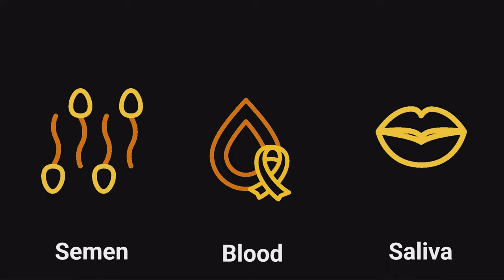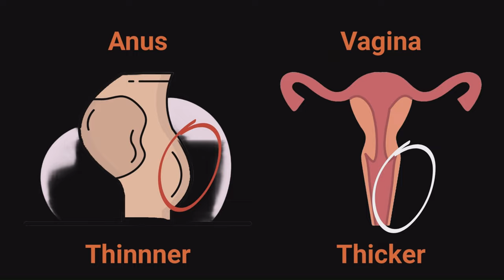5️⃣ 𝐑𝐢𝐬𝐤𝐲 𝐒𝐞𝐱 𝐁𝐞𝐡𝐚𝐯𝐢𝐨𝐫𝐬 Leading to STIs by Indian Venereologist🛌🏼🔞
In the video, a Venereologist and Dermatologist from India provides a comprehensive explanation of five different types of sexual behaviours that could potentially lead to unwanted pregnancy and sexually transmitted infections (STIs), including, but not limited to, HIV. The expert delivers this crucial information in just two minutes, making it a quick and easily digestible resource for anyone looking to learn more about safe sexual practices.

New to my channel? Start here..🔀 | எனது சேனலுக்குப் புதியவரா? இங்கே தொடங்கு.. |मेरे चैनल पर नए हैं? |আমার চ্যানেলে নতুন?

Translate this video into your native language so that your native community can benefit from it. I have enclosed the English subtitles below.